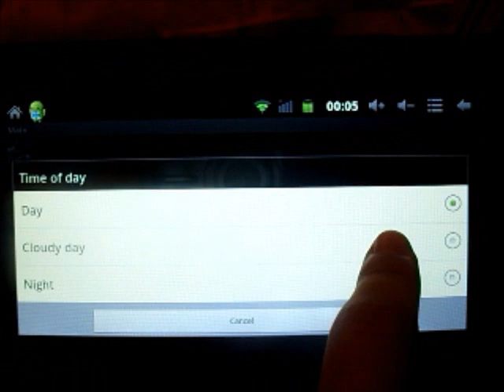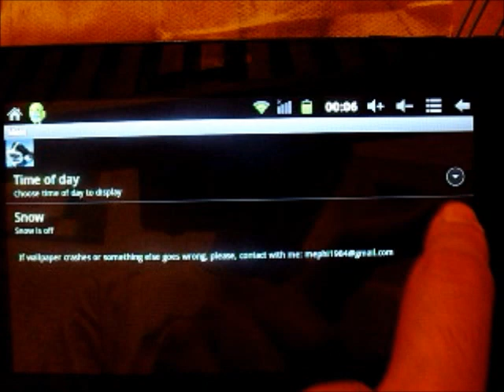Reflected Mountain Android live wallpaper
It is a beautiful live wallpaper that shows mountain reflected in the water. You can setup time of day and turn on, you can also add snowfall for better view.